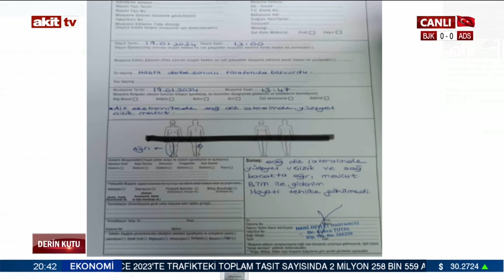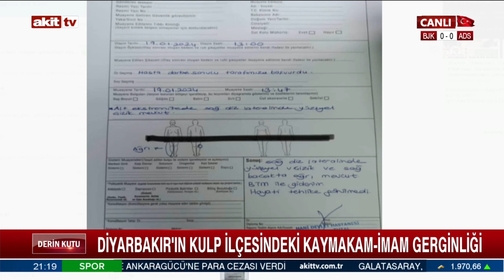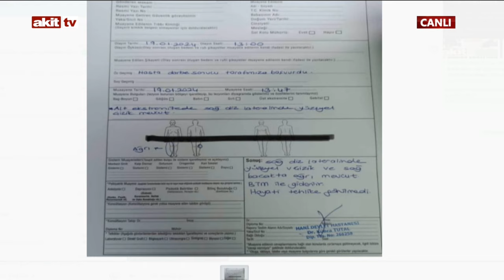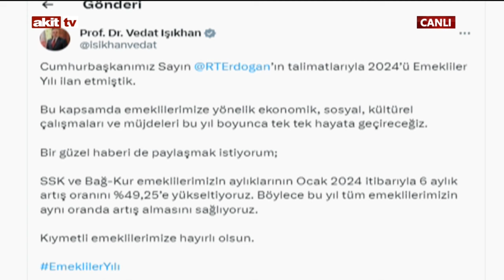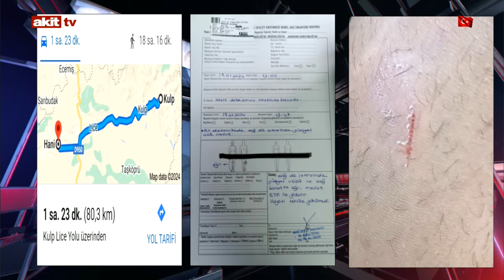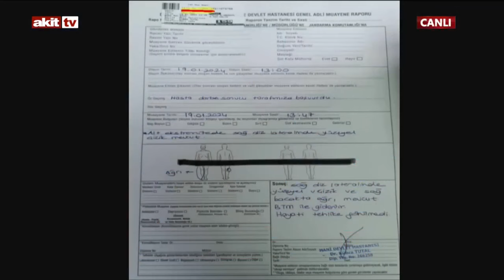Derin Kutu - Diyarbakır'ın Kulp ilçesindeki Kaymakam-İmam gerginliği 23.01.2023